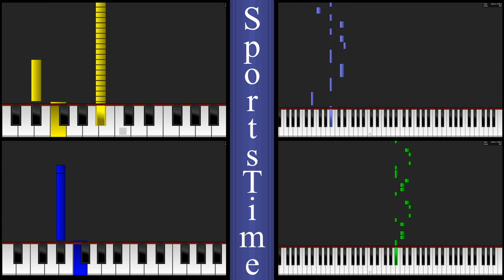Duck Game OST - SportsTime (Intermission) - MIDI / Tutorial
Here I transcribed SportsTime from the Duck Game soundtrack. Enjoy learning this iconic song featured in the "Intermissions" of the game, So it is played quite often. I'm sure this one is one of all of our favorites. Once again, I left the drums in. (even though its on a keyboard) Good luck with track 1, playing the same note the entire song ;)

I experimented with the instruments a little this time. Otherwise all the parts would blend together too much. It sounds different than usual, so I hope that's a good thing. Because of how much I listen to the DG OST, after hearing this song, tabledoodles always goes into my head because it is next in line. (which is alphabetically since its files)

Its possible that not all the notes are 100% accurate.